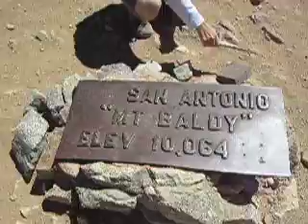Top of Baldy July 4 2009